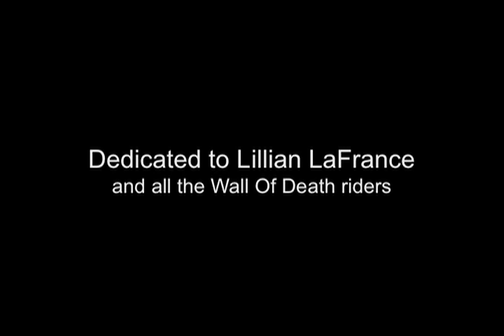Wall of Death - Richard and Linda Thompson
Richard and Linda Thompson's Wall of Death.  Montage of images dedicated to Lillian LaFrance and all the Wall of Death riders.  "Let me take my chances on the Wall of Death."